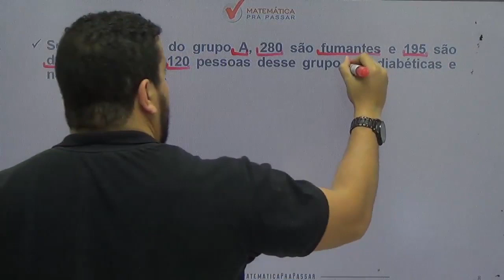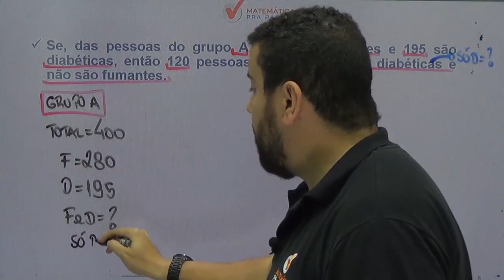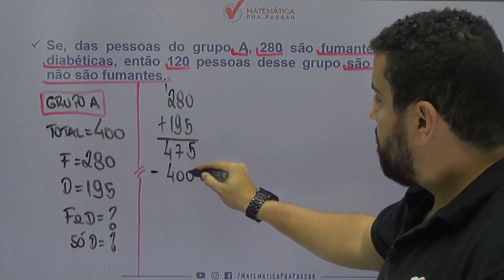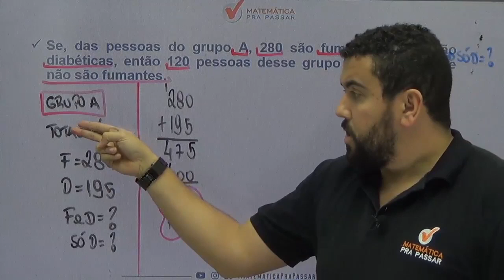Raciocínio Lógico para INSS |Dica 1| Não erre mais Operações Com Conjuntos